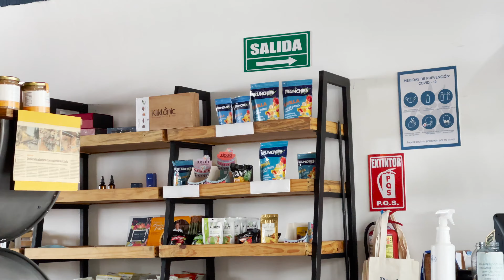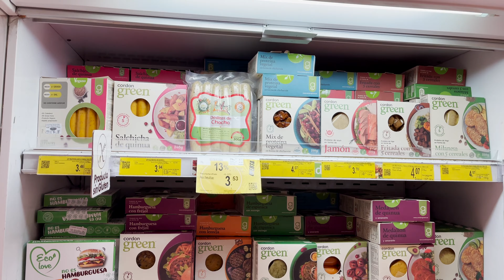FOOD TOUR in ECUADOR - VEGAN edition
Is Quito good for vegans? We'll show you some of our favorite (and not-so-favorite) eats in Quito, take you with us to grocery stores, local markets, and show you our vegan cooking class!